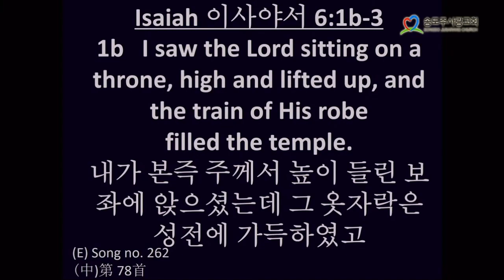"이스라엘과 한국은 하나다" 5차 컨퍼런스 ; 다섯째날 저녁 집회 말레이시아 하프 팀 특송 (이사야 거룩하다)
2022년 10월 30일(주)~11월 8일(화)
새벽 5시 , 오전 10시 30분, 저녁 7시 집회.
"이스라엘과 한국은 하나다" 5차 컨퍼런스
SOLU 찬양팀 초청 찬양집회
실로 벤 호드, 아브라함 목사, 존 마크 목사
말레이시아 하프 찬양팀 (사라 진 목사)
이고르 (러시아 출신 메시아닉 쥬 목사)
루마니아 사역자 팀
그외 한국 사역팀 연합 집회
장소 : 송도 주사랑교회